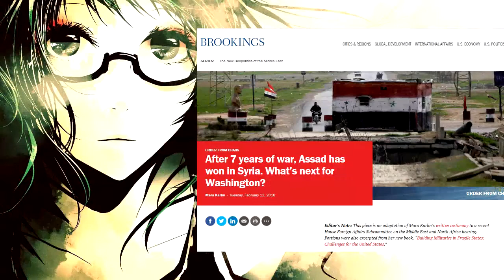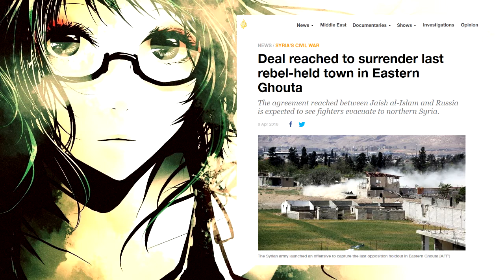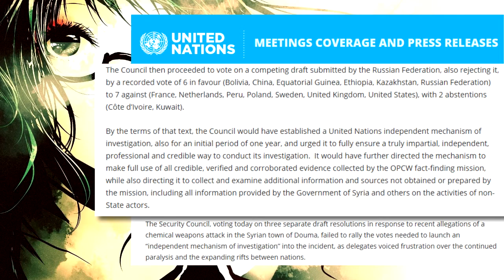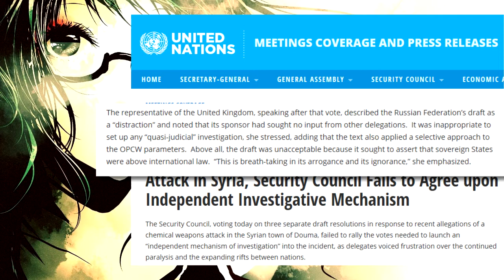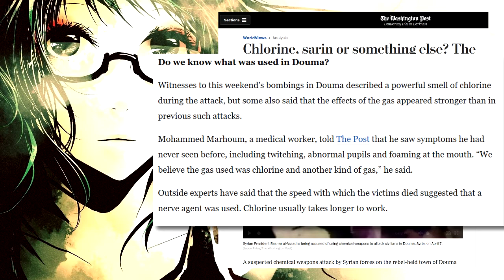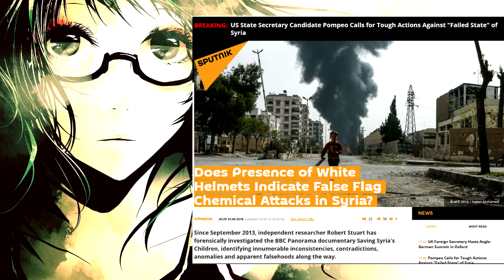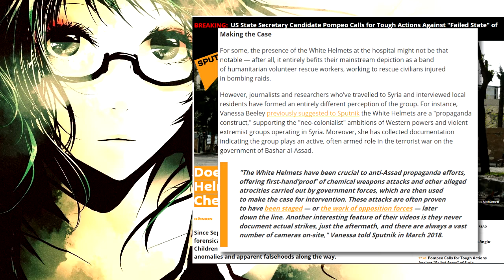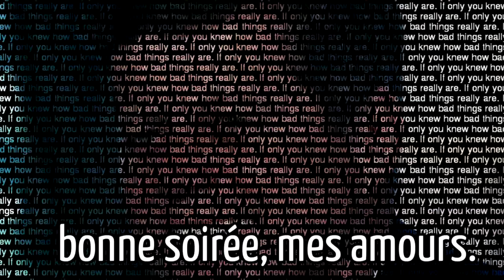The Syrian Question: UN Deadlocked over Investigations & Sovereignty